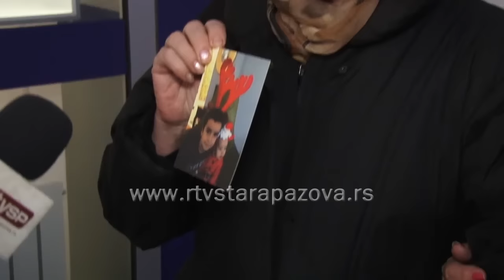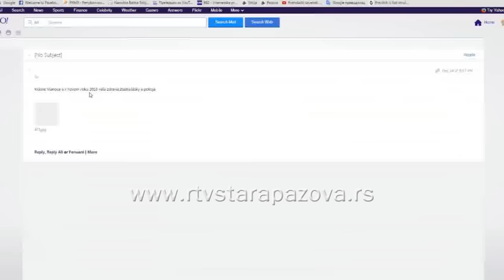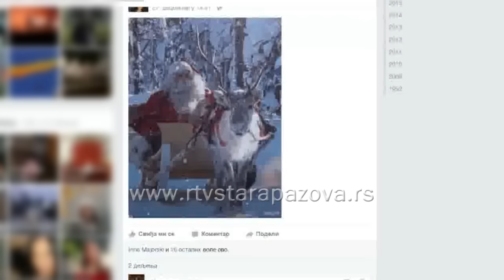Novogodišnje čestitke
U pretprazničnoj atmosferi, nekad su se uvek slale i novogodišnje čestitke. Imale su pune ruke posla prodavci, ali i poštari. Danas, retko ko kupuje i šalje čestitke, sudeći po anketi iz Stare Pazove.